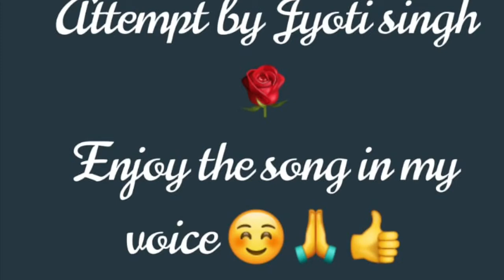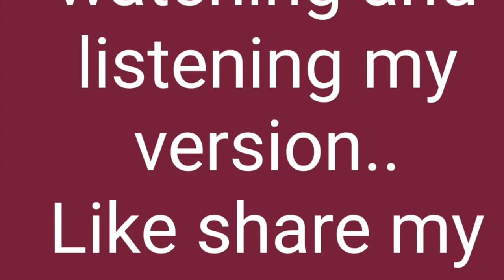Kahin Na Jaa Aaj Kahin Mat Ja || Lata Mangeshkar || Cover Jyoti Singh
Hi All!!

This Is The Song I Randomly Selected From YouTube To Sing In My Voice..

I Had Hardly Heard The Song But I wanted To Sing.

I Had Bought Basic Microphone Nd I Was New To Karaoke.

But I Wanted To Sing.

Now I Promise My Audience,I will Definitely Improve And Will Sing It Properly..

Now I M A Bit Confident With Karaoke Music And Can Deliver Better..

Though Each Day We Learn New Things.

And I Believe In Learning..Each Day I Learn New Things..

Stay Healthy!!
Stay Safe!!
Cherish Life!!

Movie :Bade Dil Wala

Original Singers :Lata Mangeshkar, Kishore Kumar

Please Encourage.,🎼🎤

I Will Definitely Show Improvement Nd Will Not Disappoint My Audience.

That's A Promise..